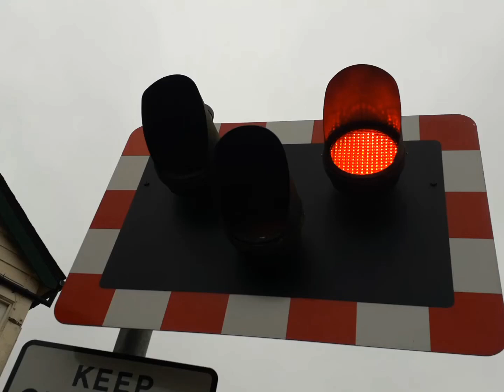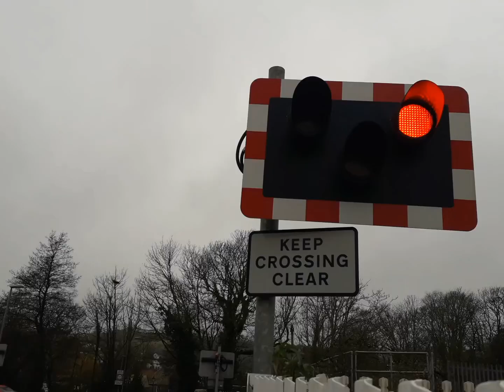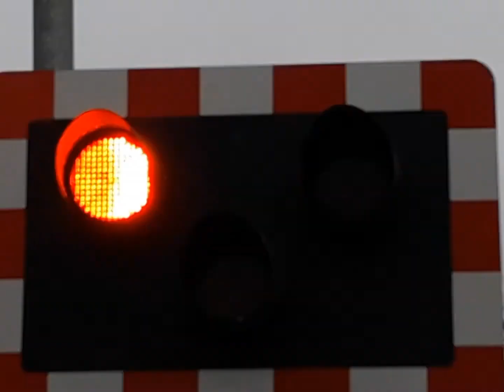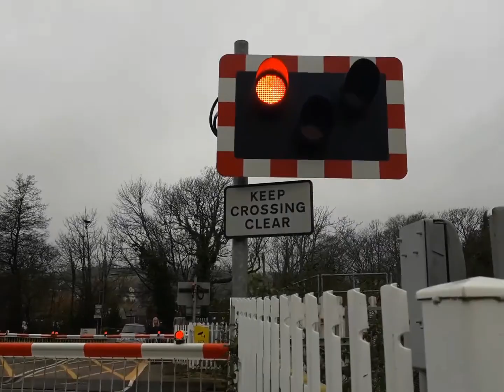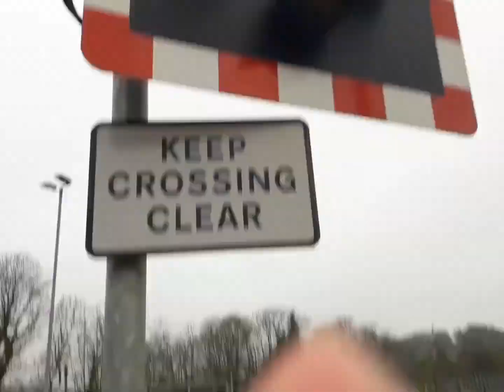Lostwithiel Station Level Crossing, Cornwall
Lostwithiel Level Crossing
28.1.24

Cancelled freight from St Blazey L.I.P to Par :(